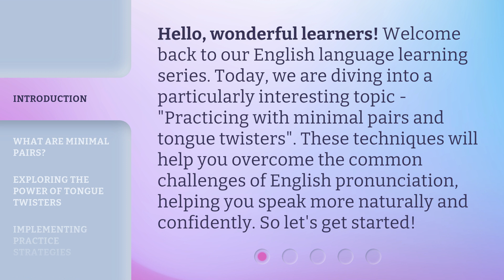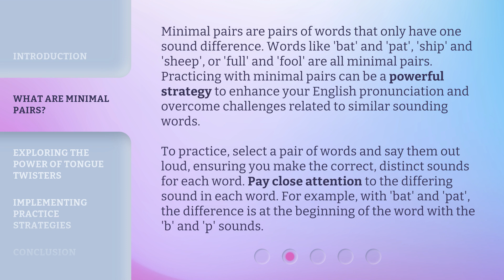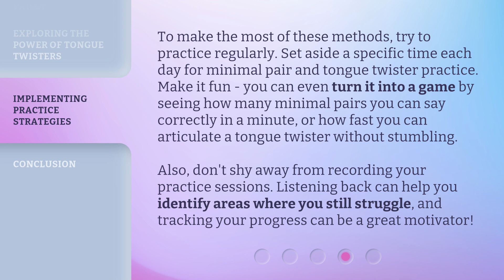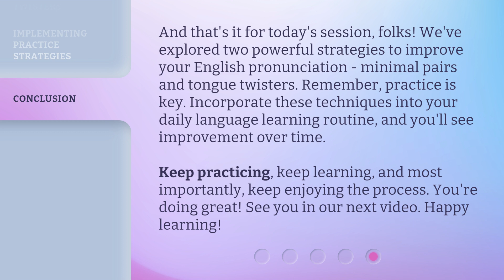Perfecting Pronunciation: A Fun Journey with Minimal Pairs and Tongue Twisters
Perfecting Pronunciation: Mastering Minimal Pairs and Tongue Twisters • Enhance your English pronunciation skills with minimal pairs and tongue twisters! Join us on this fun journey as we explore the power of these techniques to overcome pronunciation challenges and speak more naturally and confidently. Get ready to perfect your pronunciation!

00:00 • Introduction - Perfecting Pronunciation: A Fun Journey with Minimal Pairs and Tongue Twisters
00:36 • What are Minimal Pairs?
01:29 • Exploring the Power of Tongue Twisters
02:13 • Implementing Practice Strategies